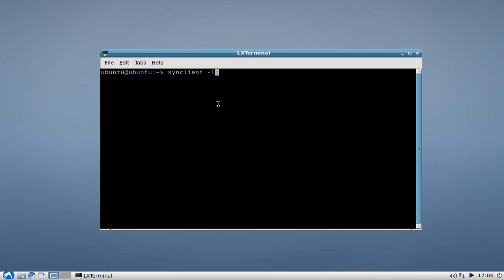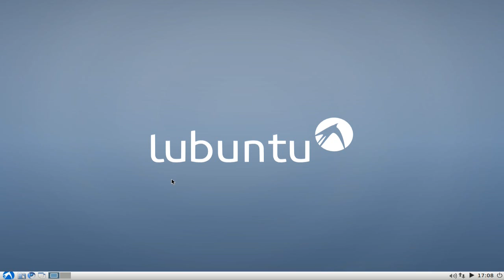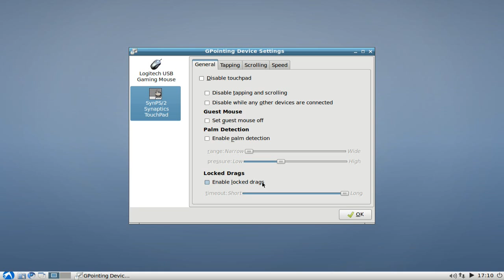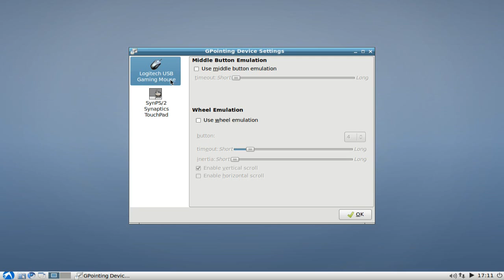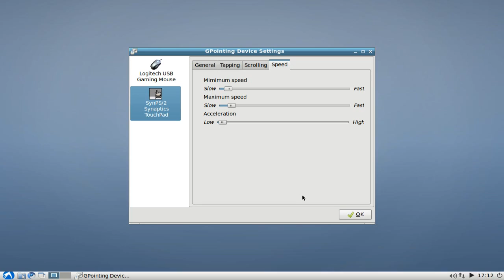Lubuntu Screencast: Touchpad configuration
In this Screencast I tell you how you configure your touchpad either by using the command line tool synclient or the graphical tool gpointing-device-settings.